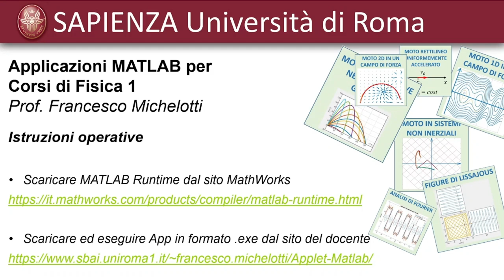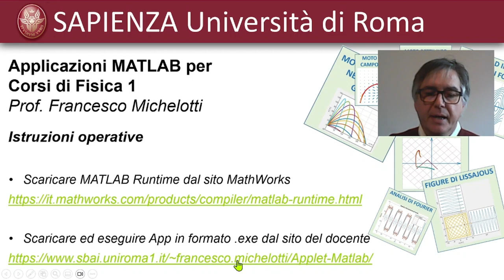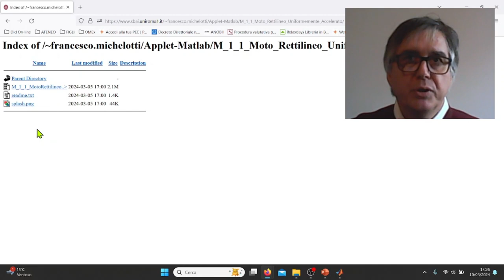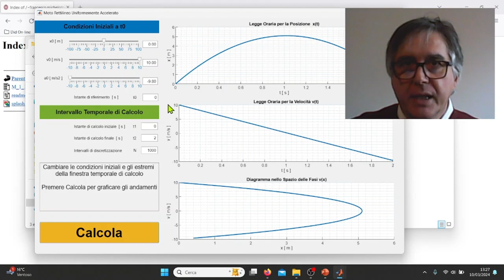Matlab App - Fisica 1 - Istruzioni generali per eseguire le App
Parallelamente al corso, il docente propone di affrontare lo studio avanzato di alcuni fenomeni trattati nel corso di Fisica 1 mediante delle app sviluppate mediante il software di calcolo scientifico MATLAB.
Le app permettono di mettere in evidenza ed approfondire delle caratteristiche dei fenomeni trattati durante il corso. Ad esempio, il moto 1D o 2D di un punto materiale in una campo conservativo con energia potenziale.

REQUISITI
1) Attualmente le app sono disponibili solo per i sistemi Windows
2) Per far girare le App sul proprio computer non è necessario che si sia in possesso di una licenza MATLAB.
(NOTA Gli studenti SAPIENZA possono scaricare e usare gratuitamente MATLAB dai server di SAPIENZA ed usarlo quando connessi alla rete SAPIENZA)
3) Per far girare le app è necessario che sul PC sia installato il MATLAB Runtime, che può essere scaricato gratuitamente dai server della società Mathoworks produttrice di MATLAB. Se si tenta di far girare l'app ed il RUNTIME Engine non è presente, verrà chiesto di scaricarlo.